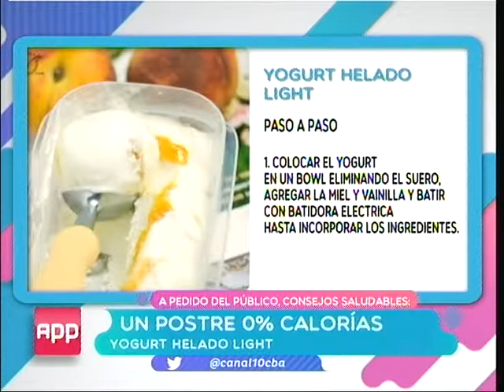Los consejos saludables de Cynthia Rachid en "A Pedido del Público"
En "A Pedido del Público" APP seguimos con los consejos saludables de Cynthia Rachid​

Dale compartir!!!